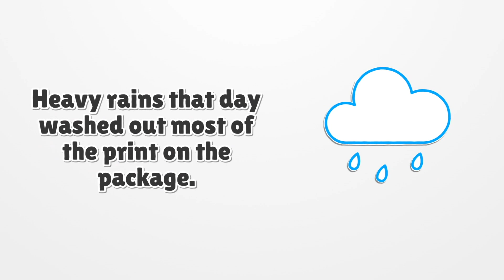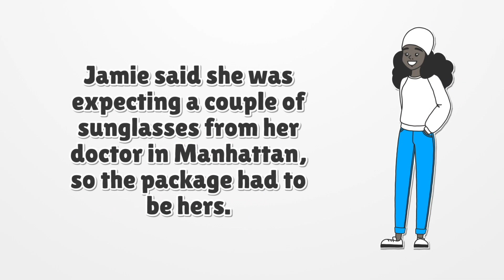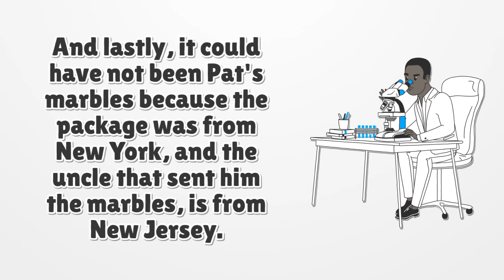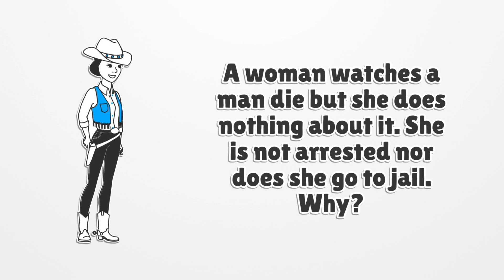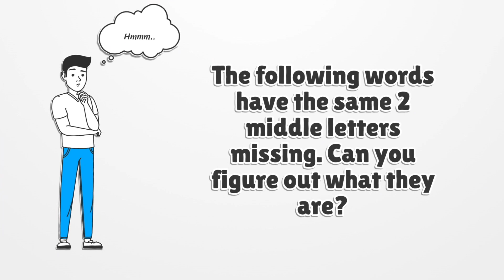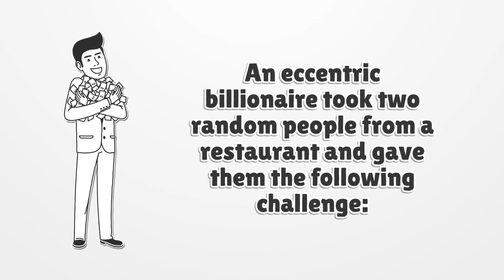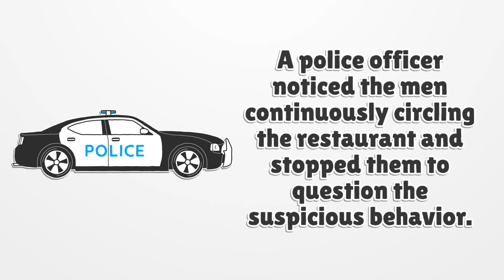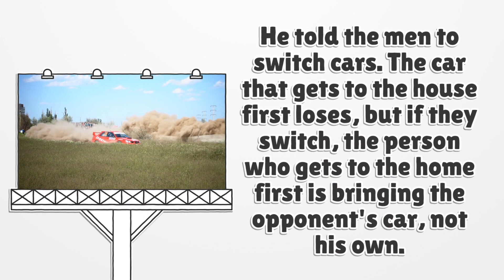Mystery Riddles, Puzzles and Brain Games that will Exercise your Brain 🕶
How are your detective skills?  Do you enjoy  puzzles, logic problems, "whodunit" mysteries, solve the crime, and fun word games?  These brain game questions with answers along with our detective riddles will keep you amused and stimulated. Enjoy!

0:08 4 friends received a package at their home. Solve the mystery  and figure out to whom it belongs!

3:08 Can you solve the famous quote?  There are a few letter missing!

4:42 Was a crime committed? Should there have been a punishment?

5:26 Each of these words has the same 2 letters missing.  Can you solve this riddle and figure out the letters?

6:40 Two men challenging their brains and each other to win a contest.  Can you be the detective and figure out how to solve their dilemma?